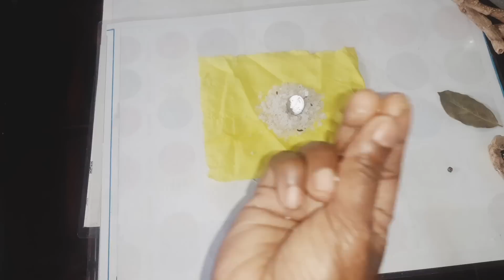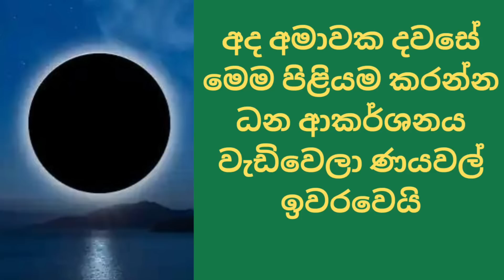අමාවක ලුනු පිළියම 15.08.2023